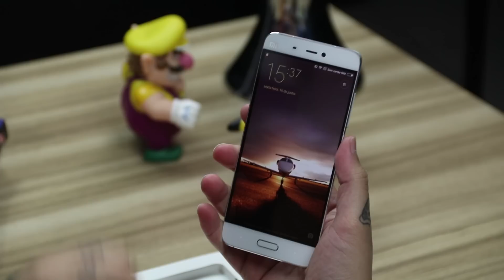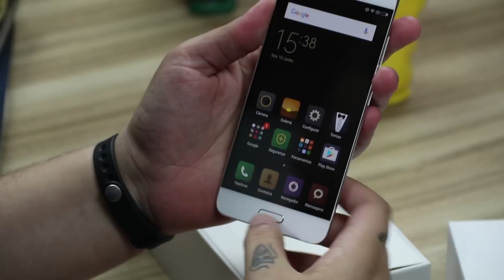Xiaomi Mi5: O que você quer ver testado no aparelho? [Unboxing]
Estamos com o Xiaomi Mi5, que fomos buscar em Taipei. O aparelho não está sendo vendido no Brasil ainda, mas já o temos em mãos.

O que você gostaria de ver na nossa análise? Deixe nos comentários!

Análises, dicas e matérias: segundas a sextas
CT Entrevista: segundas
CT Responde: terças
DicaDeApp: terças e quintas
Inovação²: segundas, quartas e sextas
CTNews: Sextas